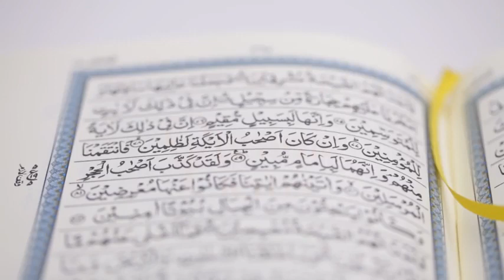Summary of Quran / Khulasa e Quran - Juzz 8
Ustad Noman Ali Khan